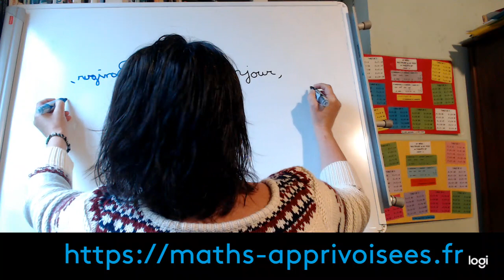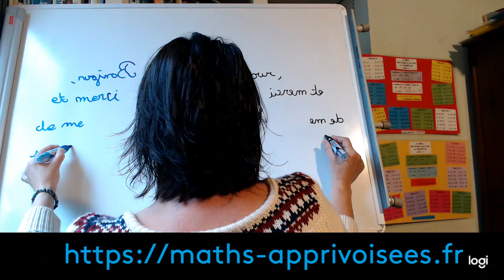L'important est de savoir comment on fonctionne !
L'idée est de mieux se connaître, de savoir comment on fonctionne, de pouvoir comprendre ce qu'on nous dit et de savoir y répondre ...
Amusez vous bien, prenez du recul, acceptez-vous comme vous êtes et analysez vos réponses...